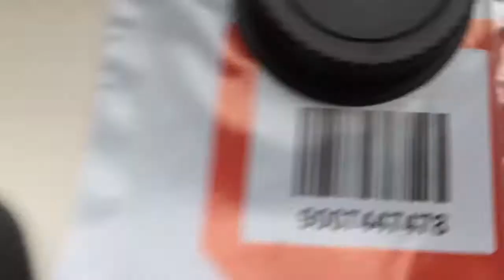Для Владислава Т.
M42-Canon с одуванчиком Лушникова. 29mm/f2.8